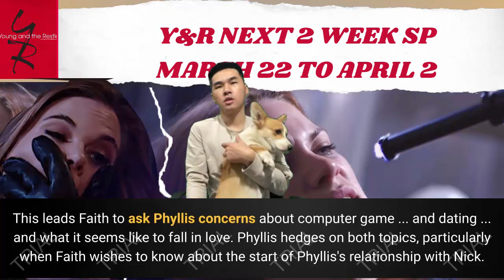CBS Young And The Restless Spoilers Next 2 Week March 22 to April 2: Phyllis Will Attack Sally